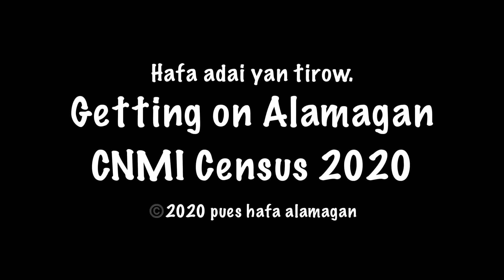#30 Getting on Alamagan CNMI Census 2020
#30 Hafa adai!!! We have arrived and ready to begin counting the residents of Alamagan. For more videos please click on the links below, or find them on YouTube under Analee PuesHafa. ENJOY!!!